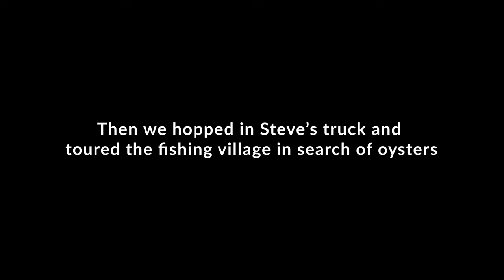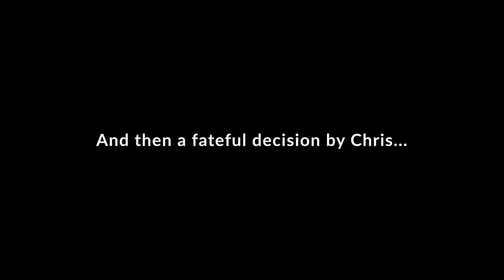CtW 65 // So We've Had a Change of Plans... Epic Off-road Adventure in Baja // Truck Camper Life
As we are called to Wander we find ourselves open to all sorts of opportunities to go to places we would not normally have planned to visit.

While camping at Coyote Beach on the Bay of Concepcion we had one such opportunity present itself.

That's all we can say now - enjoy the video!